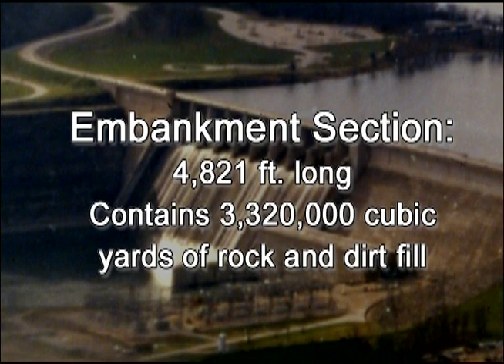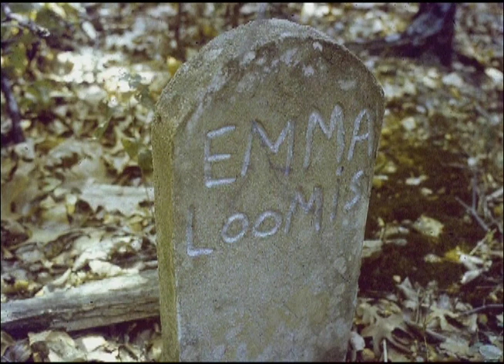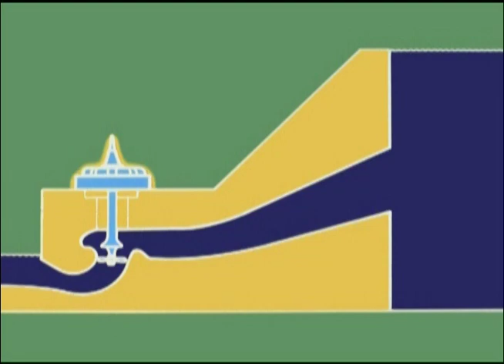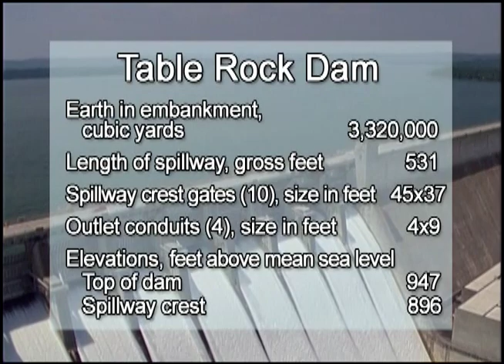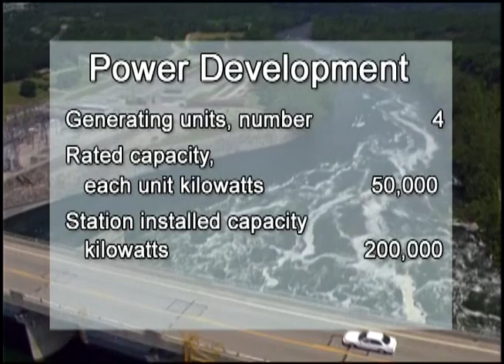Taming of La Riviera Blanche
This 22 minute film describes the history of the White River, the construction of Table Rock Dam and the U.S. Army Corps of Engineers involvement in the Table Rock Lake community.